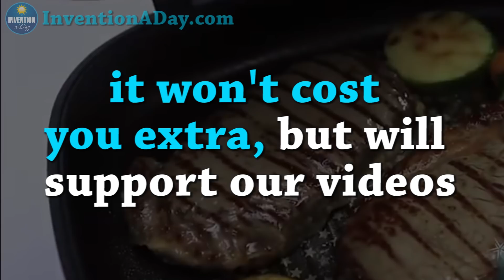Invention a Day - Episode #267: The Double Sided Pan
Cook your food perfectly with this double sided pan. To order from Amazon